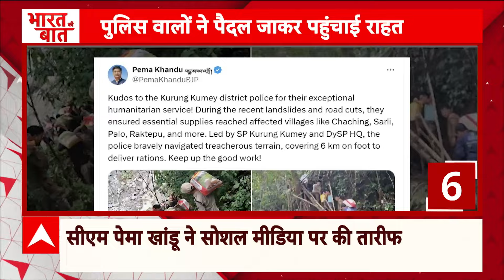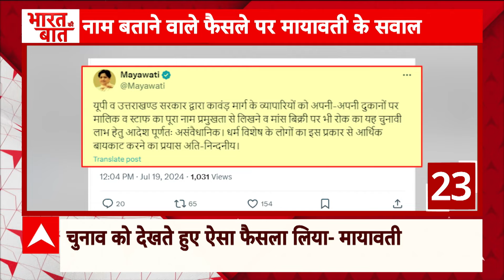Top News: बारिश के पानी में फंसी स्कूल बस...स्थानीय लोगों ने धक्का देकर बस को बाहर निकाला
ABP News: आंध्र प्रदेश के एलुरु में बारिश के पानी में स्कूल बस फंसी... स्थानीय लोगों ने धक्का देकर बस को बाहर निकाला... बाल-बाल बचा हादसा...बस में बैठे थे स्कूली बच्चे...